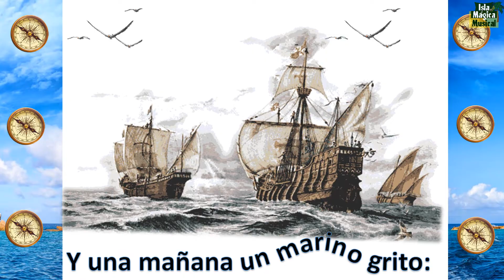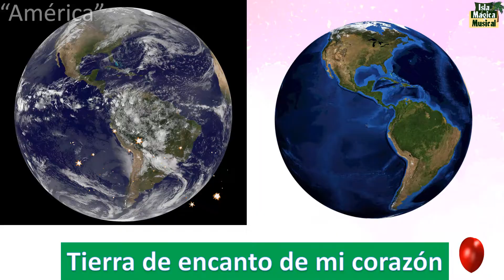Canción DESCUBRIMIENTO de AMÉRICA🌎Cristóbal Colón 💫12 de Octubre de 1492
Canción con letra que relata la historia del descubrimiento de America el 12 de Octubre de 1492, Comandado por Cristóbal Colón y viajando en la tres carabelas la niña, la pinta y la santa María.